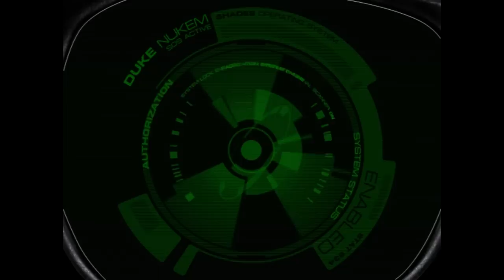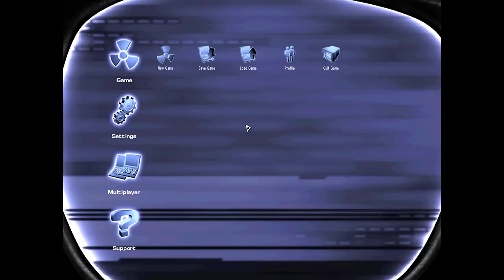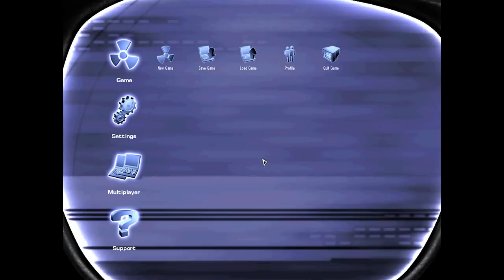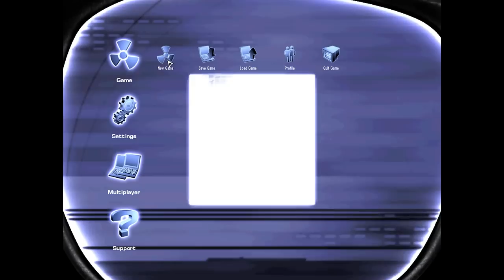Hail to the Leaked 2001 Build of Duke Nukem Forever, Baby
Duke Nukem loves babes and so, of course, loves Tommy, Ben and Adam, who have gotten their hands on a piece of unreleased gaming history and take a little look at it right here in this very video. Always bet on Filthy Casuals Podcast And Associated Multimedia Platforms Such As YouTube.